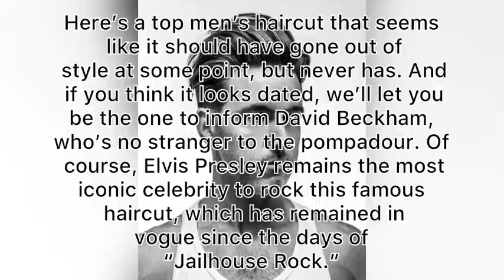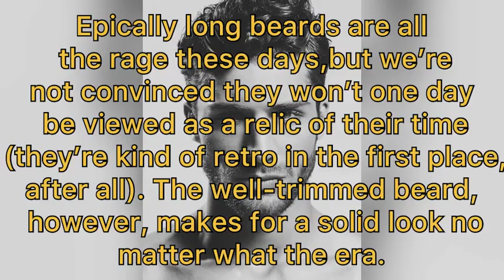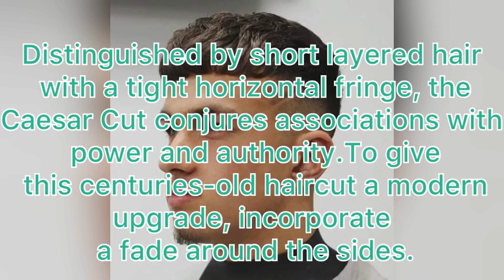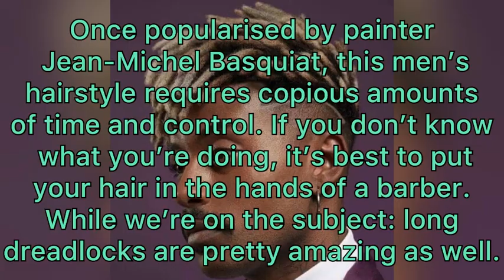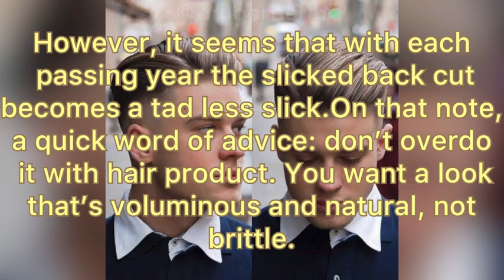Top 10 Best Haircut For Men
Hi guys welcome back to my YT channel for todays video we are here to talk about Top 10 best haircuts for guys(male).